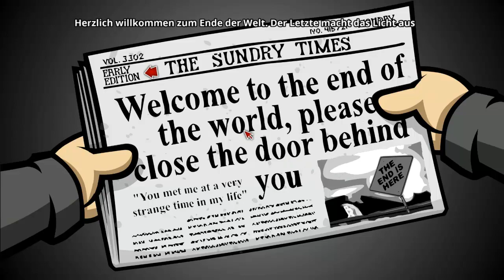RANDAL'S MONDAY ★ 65: Das Ende ist da ★ Let's Play RANDAL'S MONDAY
Randal's Monday
Kommentierte Zeitreise von und mit Trin [2015]

Wenn dir das Video gefällt:
Kommentieren, Konjugieren, Addieren, Liken, TEILEN

Randal's Monday
Ein Point & Click Adventure aus dem Hause
Nexus Game Studios & Daedalic Entertainment

Randal ist der wunderbarste Hauptcharakter, den man sich überhaupt vorstellen kann: er ist Kleptomane, Soziopath und vor allem ein äußerst schrecklicher Kumpel.
Nach der Verlobungsparty seines Freundes Matt wacht Randal an einem Montagmorgen mit einem ausgewachsenem Kater und Matts Brieftasche in seinem Besitz auf. Darin enthalten - ein wahrer Schatz: Matt‘s Verlobungsring.
Ohne viele Gedanken an irgendwelche Konsequenzen vertickt Randal den Ring - und zieht so einen fatalen Fluch auf sich: Matt begeht Selbstmord und Randal ist nun gezwungen, denselben schicksalsschweren Montag wieder und wieder zu durchleben, um seinen Fehler wieder gutzumachen. Randal muss den einen Ring wiederfinden und sein Leben auf die Reihe kriegen, bevor die Dinge noch viel schlimmer werden… oder gar das gesamte Universum kollabiert.